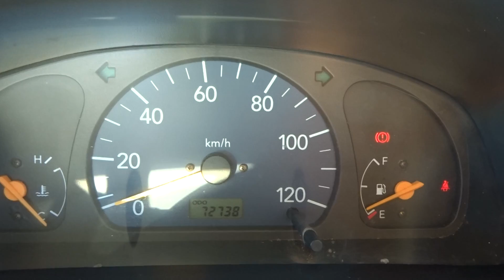Used Suzuki Carry Truck 1999 / Maruti Suzuki Super Carry Turbo Real-life review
This used Suzuki Carry Truck with the model code DB52T was registered for the first time in 1999. The unknown motor has 660 cc and needs Gasoline/Petrol to work properly. The transmission of this 2-door car is MT and the drivetrain is 4WD. Inside this car, you can find the driver's seat on the Right side of the car, and a total number of 2 confortable seats.

More about CarUsed.jp:

CarUsed.jp is an experienced Japanese-made auto exporting company. Our company have been providing outstanding cars, trucks or vans and services for over a decade. We have thousands vehicles in our stock which are provided by our Japanese-made car dealer connections and individuals. All cars displayed on the CarUsed.jp website are entirely examined by an accredited appraiser. Find out more about CarUsed.jp by visiting our web

By going to our website, you can also have an special entry to thousands cars, trucks and buses weekly from all Japanese auto auction houses! Connect to our Japanese-made car auction service now and for free

Used Suzuki Carry Truck 1999 for sale Code: DB52T
Year: 1999
Mileage: 73,000km
Transmission: MT
Reference Number: PLE04211
Model Code DB52T